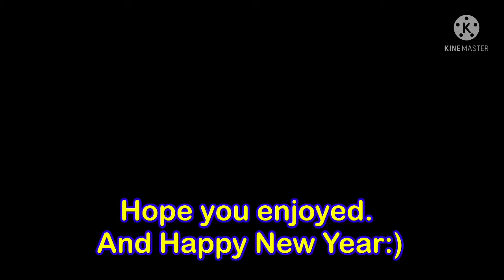Doing more parkour as sonic in roblox (Sonic Dash)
Hope you enjoyed. And Happy New Year:)